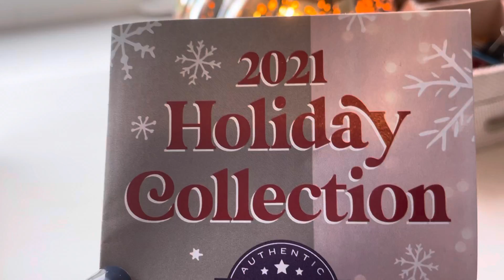Scentsy Saturday - Snowkissed Cranberry + Mighty Pine